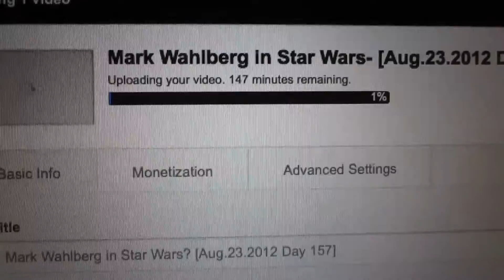Apply [Aug.24.2012 Day 158]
Screenname: mi90films

Outro by mi90films

Tags: apply day 158 jobs summer random star wars jedi random george lucas mi90films mi90 vlog vlogging vlogger kate katers katersoneseven dudelikehella smp films british mean kitty random star wars dorky star trek funny hiccups hiccuping hiccup davis uc davis aggies students daily college vlog summer dedikaters daily flyby dailyflybys